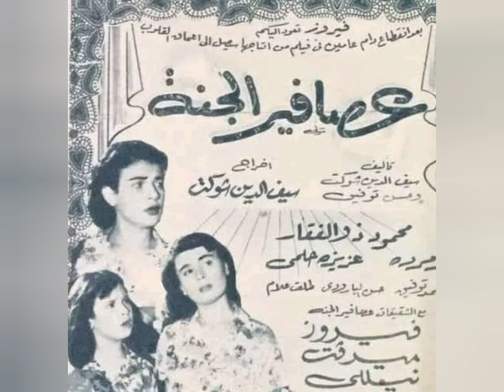الفنانه مرفت الشقيقه الوسطى للفنانه فيروز ونيللى التى اشهرت اسلامها من أجل زوجها المسلم واعتزلت الفن